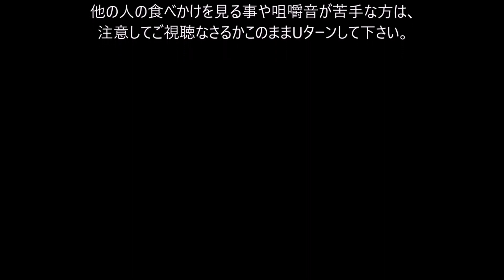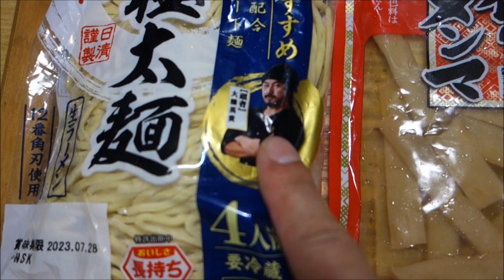【家ラー宅飲み】自家製半熟味玉の濃厚魚介豚骨つけ麺【昨日の宅飲み】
お試しで自家製の半熟味玉を作って見たので、今回は味玉の味見がしたくて、
「自家製半熟味玉の濃厚魚介豚骨つけ麺」を作って家ラー宅飲みする事に。